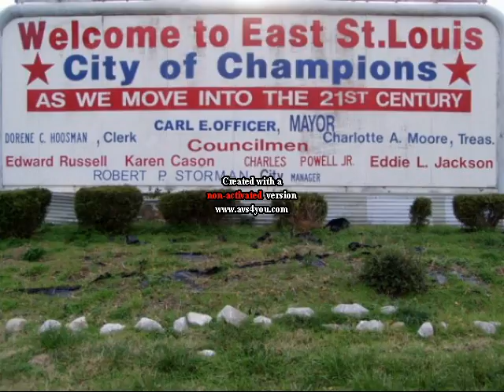where we from (east saint louis).avi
something we made while back just i see how you tube feel this lil sample we borrowed